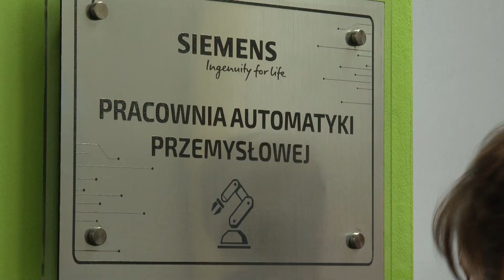Noc zawodowców w Zespole Szkół Technicznych w Turku